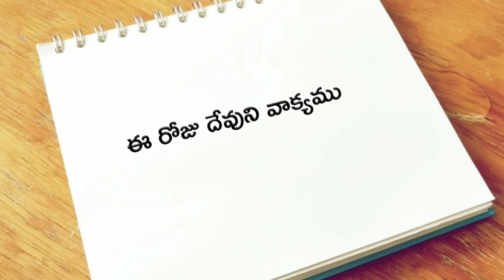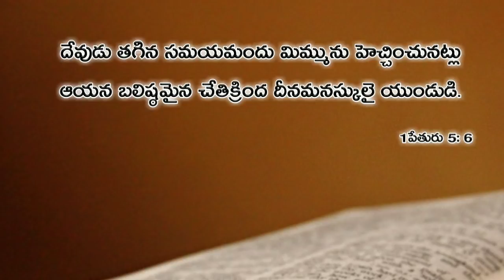ఈ రోజు దేవుని వాక్యము 06.02.2019 | Today god's word